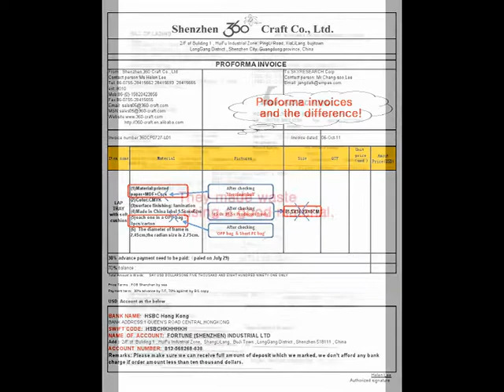Shenzhen 360 craft Co.,ltd.wmv